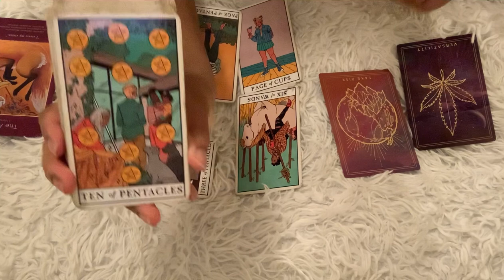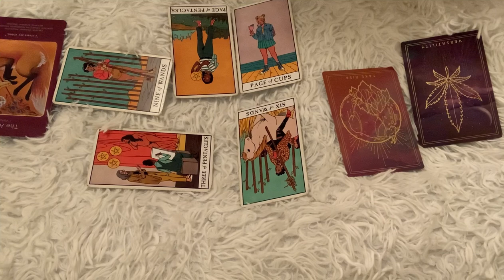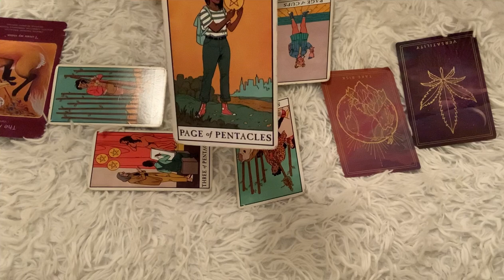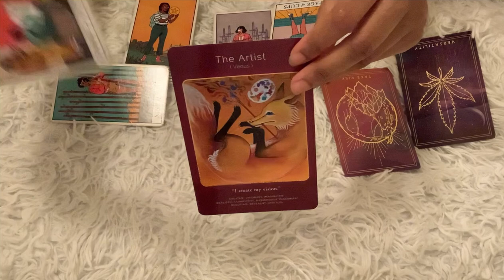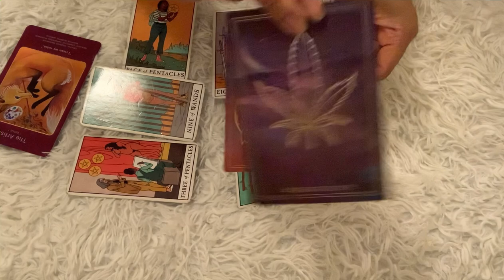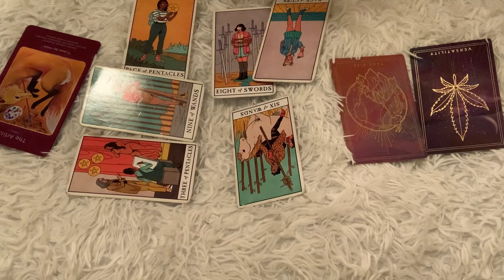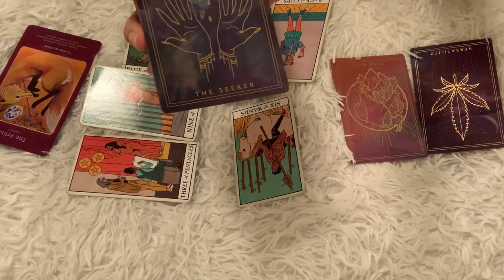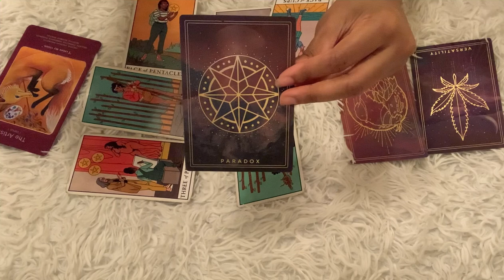It’s rough but there’s a bigger picture …. And everyone is involved! (Timeless)